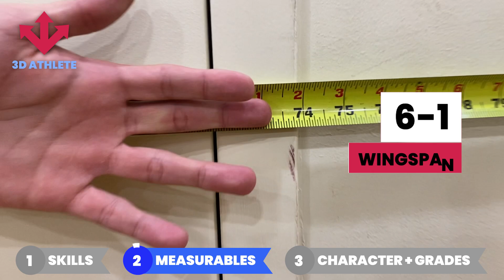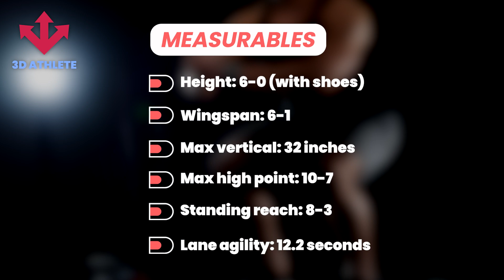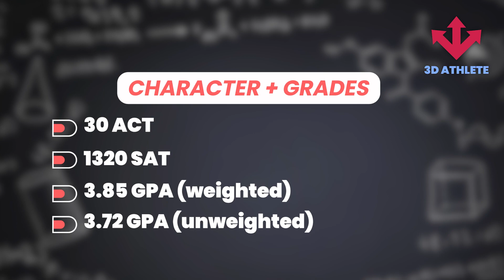Mateo Young - 3D Athlete (30 ACT, 3.85 GPA) (2023 GUARD)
MATEO YOUNG (30 ACT, 3.85 GPA) (2023 GUARD)
📏  6-0 with shoes, 6-1 wingspan (both verified in video)
🏀 13.9 ppg and 49% FG (both lead team)
🏀 4.0 rpg, 1.9 spg, 77% FT

📚 30 ACT
📚 1320 SAT
📚 3.85 GPA (weighted), 3.72 GPA (unweighted)
📍Chicago Hope Academy (Chicago, IL)

3D Athlete is the first platform that showcases everything a recruiter wants to know -- one click away instead of a plane ride away.
1️⃣ Skills (Do you dominate your current level?)
2️⃣ Combine measurables (Will you be able to dominate the next level?)
3️⃣ Character interviews (Will you add to our culture or be a liability?)

PROBLEMS SOLVED
➡️ Athletes can show they're different from their competition
➡️ College coaches see more prospects by getting verified information in one click
➡️ Parents save thousands compared to "scouting services"

0:00 - 1:36 SKILLS
1:36 - 2:36 MEASURABLES
2:36 - 3:47 CHARACTER AND GRADES

3DAthlete.me